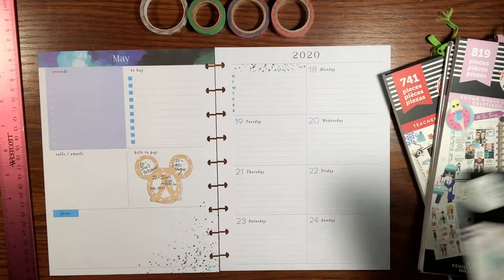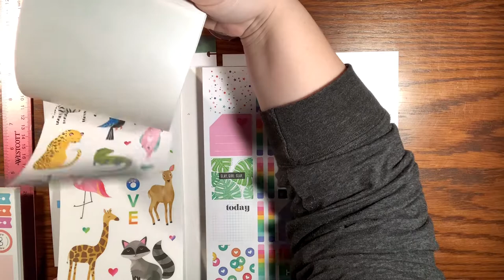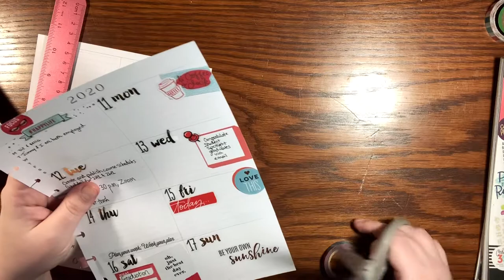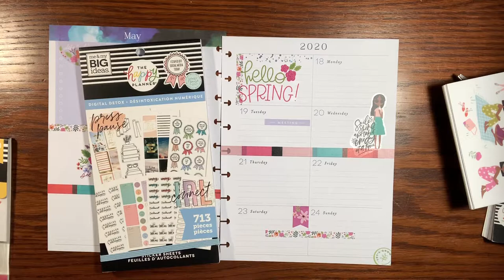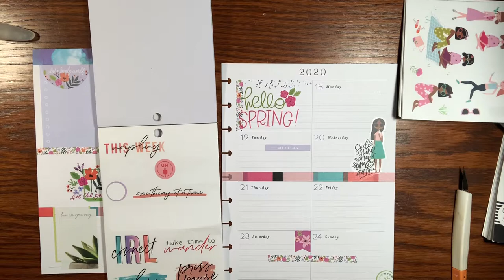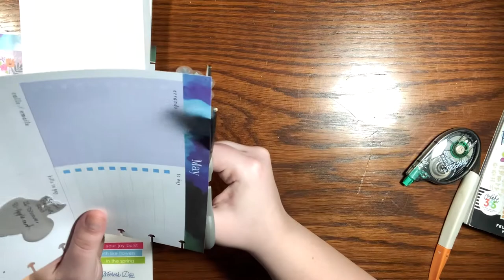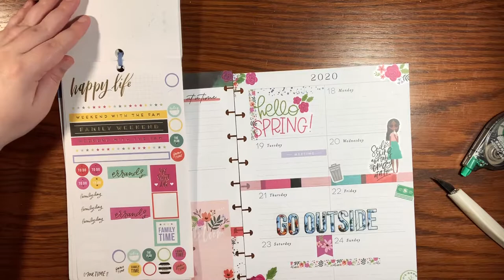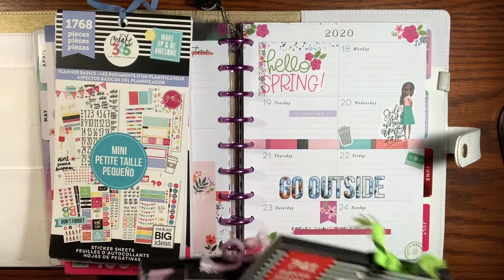Plan with Me - Classic Dashboard - May 18-24, 2020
Thanks for hanging out with me! I hope you enjoy this Plan with Me in my Classic Happy Planner. I LOVE my spring theme this week!